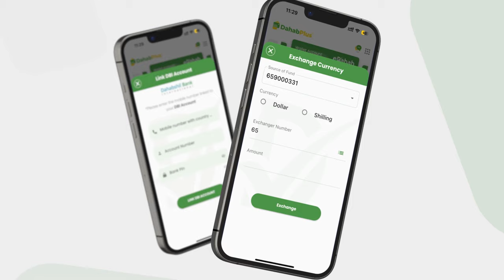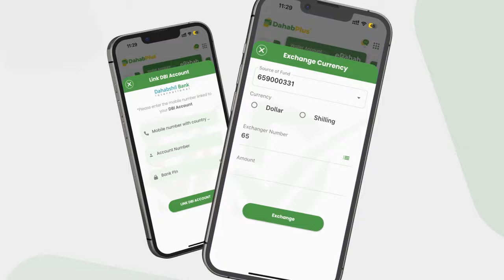Guddoomiye Madaale ''Nimanka asxaabta ah ee Dastuurka faraqa uga dhegan waxaan leenahay ka fuqa''.